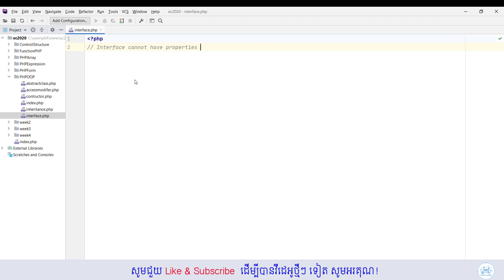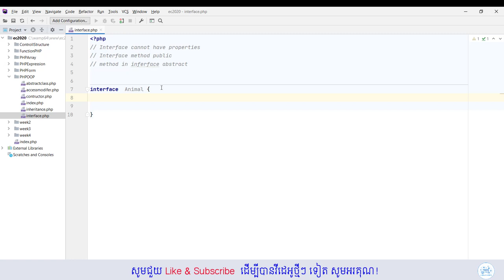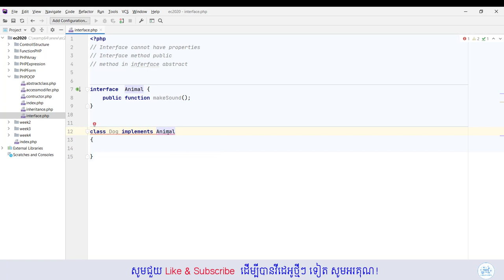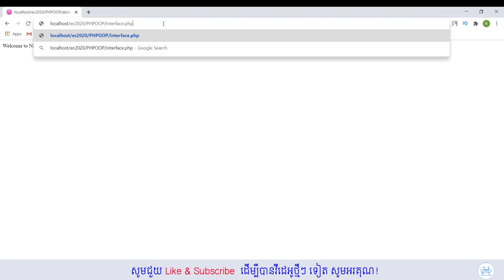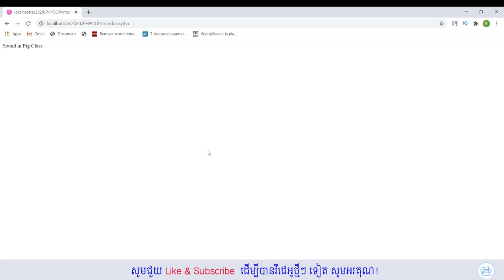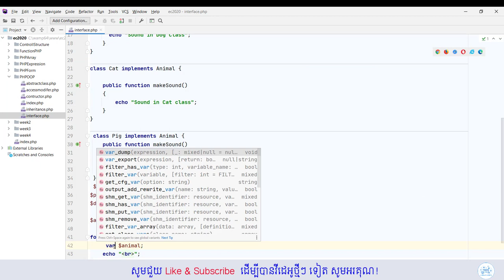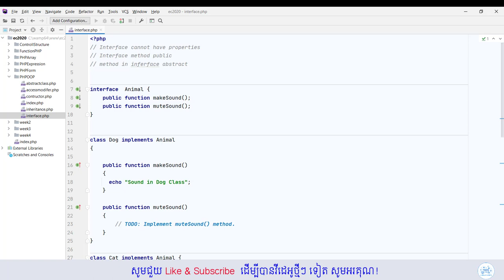PHP Interface - What is PHP Interface and how to use Interface ជា ភាសាខ្មែរ by Rean Code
Interfaces allow you to specify what methods a class should implement.

⏩ Next Video: PHP Interface

More details on the PHP Traits will be explained.

PC Build
Processor:  7th Generation Intel® Core™ i7-7700HQ Processor (2.80GHz, up to 3.80GHz with Turbo Boost, 6MB Cache)
Graphic Card: NVIDIA® GeForce® GTX 1060 3 GB